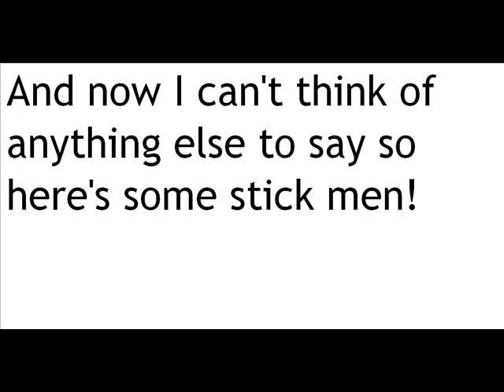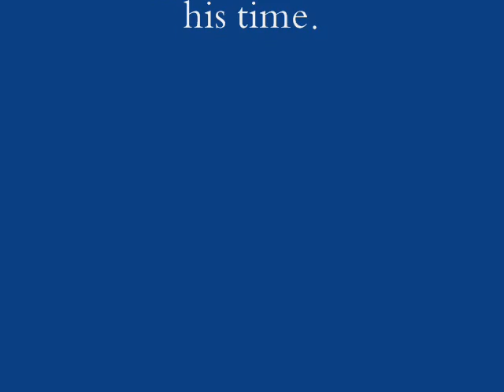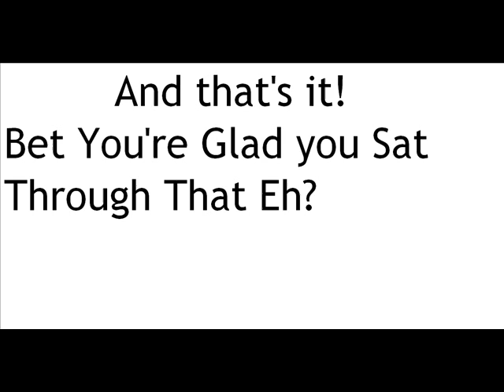Comic Book Hero - Stick Up At The Gas Station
Ok, so Comic book hero is my friends band and htye recorded an EP blah blah blah so I got bored and made them a video, I'm putting it on Youtube just to  so it's hosted somewhere really, it's not very funny but whatever it might get them a few more fans if I put it on here too. Also I should point out that the pop-punk/emo thing is a JOKE.